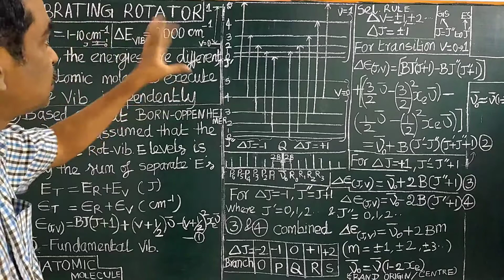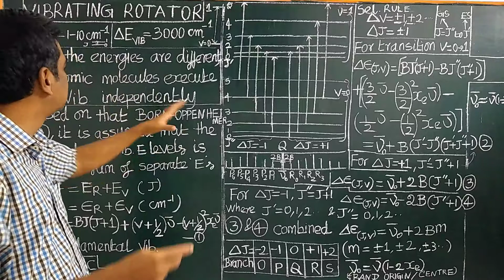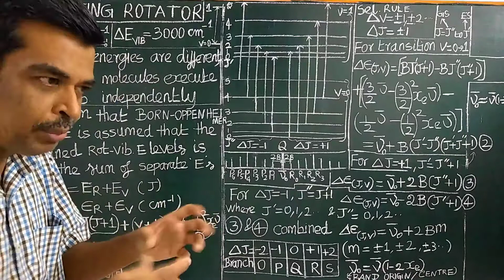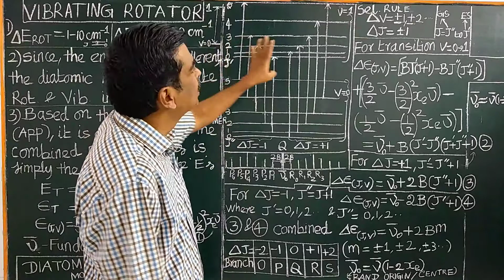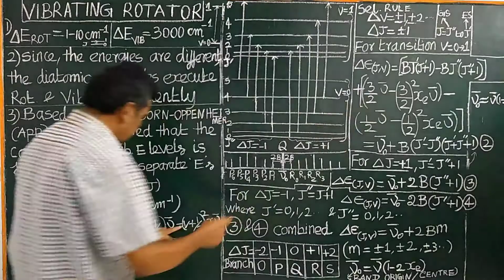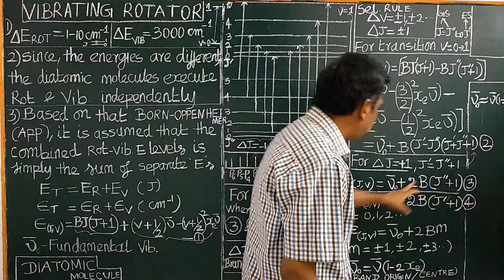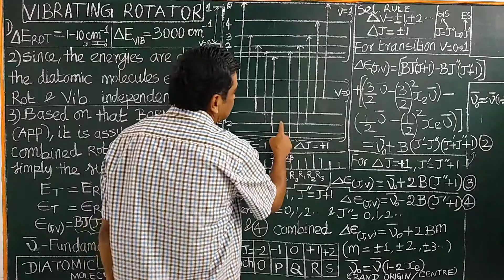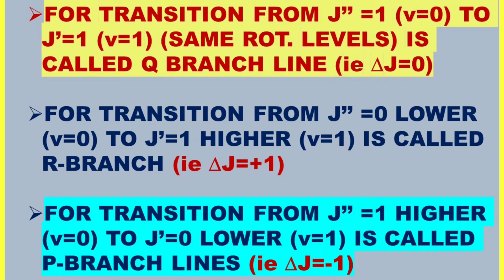(ENGLISH) VIBRATING ROTATOR DIATOMIC BAND CENTERSPECTRUM P-Q-R BRANCHES TRANSITION ENERGY FORMULA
VIBRATING ROTATOR FOR DIATOMIC MOLECULES- BAND CENTER SPECTRUM P-Q-R BRANCHES TRANSITION ENERGY CALCULATION FORMULA ENGLISH JAM, GATE, CSIR